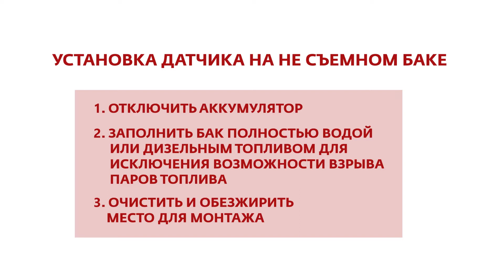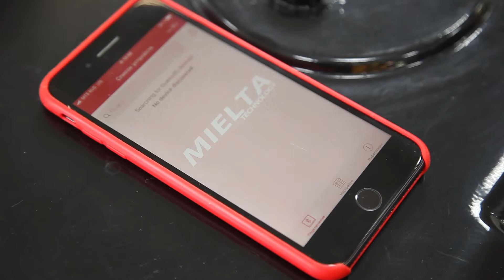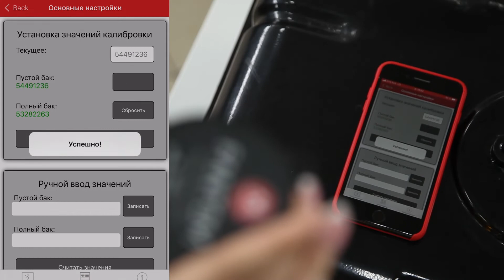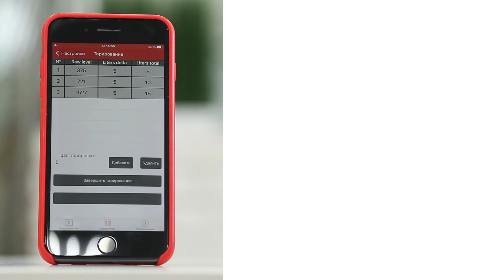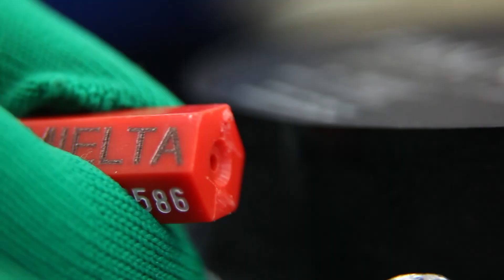Установка датчика уровня топлива MIELTA Fantom (BLE)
Привет. На связи Миэлта. И сегодня мы продемонстрируем насколько легко и просто установить датчик уровня топлива Фантом, а также  разберем основные моменты настройки конфигуратора.

Миэлта Технологии – российская компания, работающая в сфере разработки и производства оборудования спутникового мониторинга, систем контроля расхода топлива, датчиков сыпучих предметов и программного обеспечения. Наши решения позволяют экономить в различных сферах: от пассажирских и грузовых перевозок до сельского хозяйства и нефтегазовой отрасли.

☎️Если у вас есть вопросы по оборудованию и технологиям для спутникового мониторинга, позвоните менеджеру отдела продаж: + 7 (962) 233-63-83